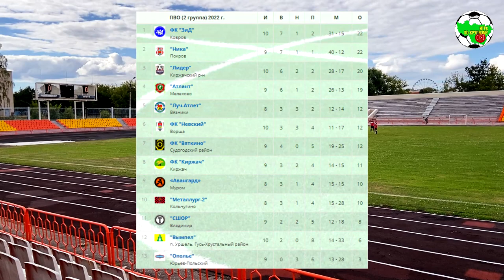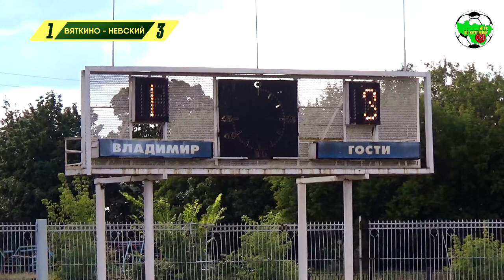Вяткино - Невский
Первенство Владимирской области, 2 группа